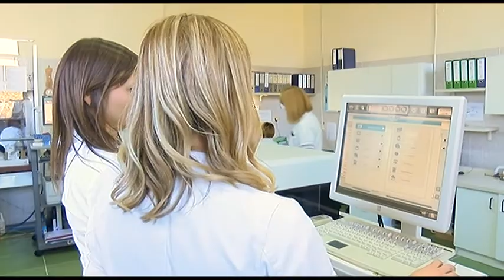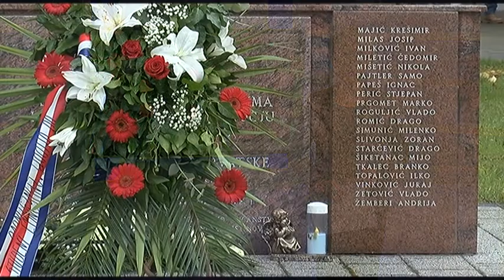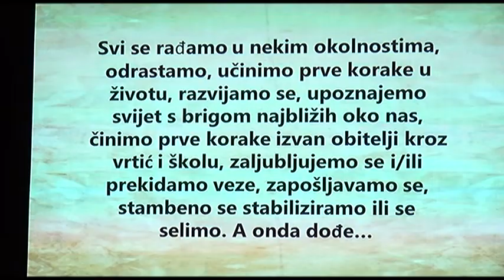20.11.2020. Vijesti Osječke televizije